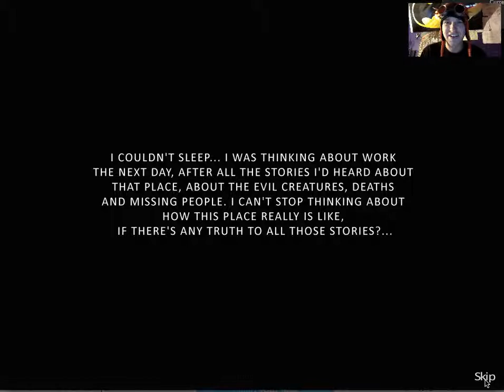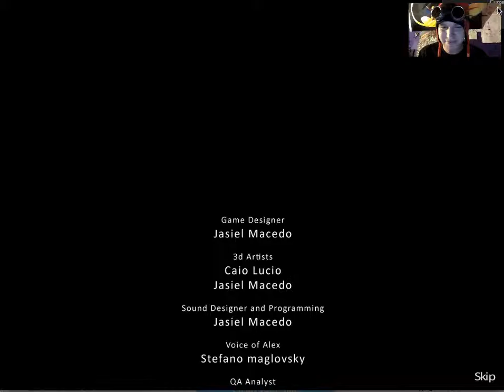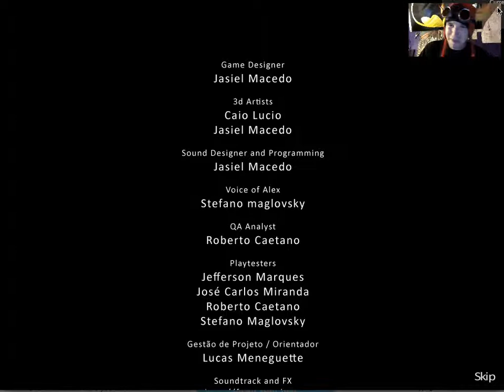KagePlays: Pesadelo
Hey Everyone!